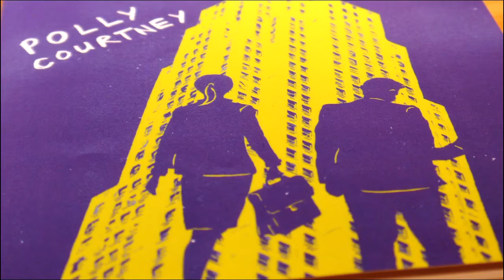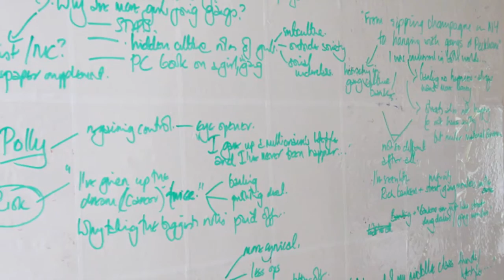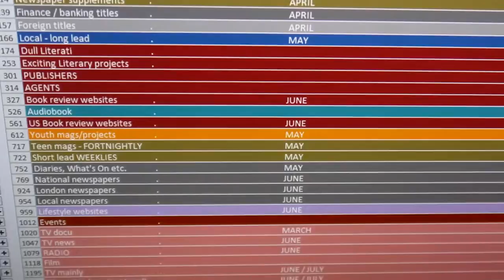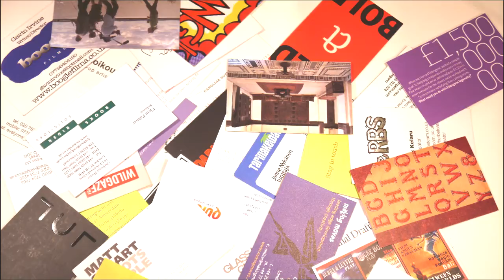Part 4: Getting Press Coverage (Self-Publishing Professionally)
Polly Courtney is the author of six novels, both self-published and traditionally published. In 2011, she walked out on her publisher, HarperCollins, in protest at the chick-lit branding of her books. She is a firm advocate of self-publishing, but only when it's done well.